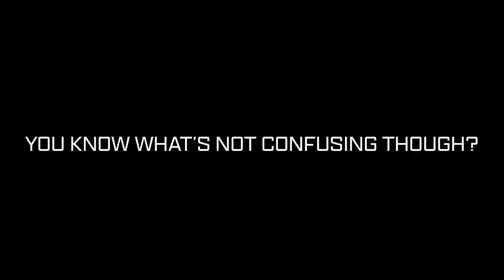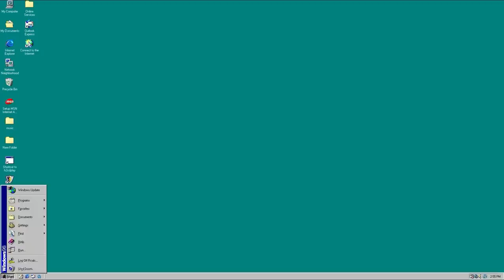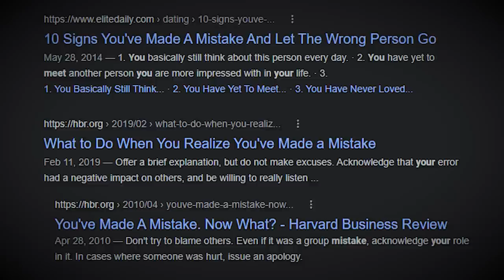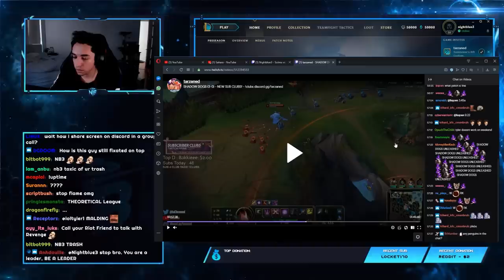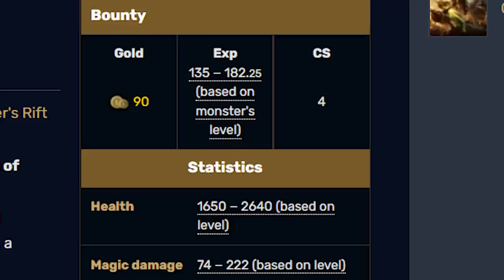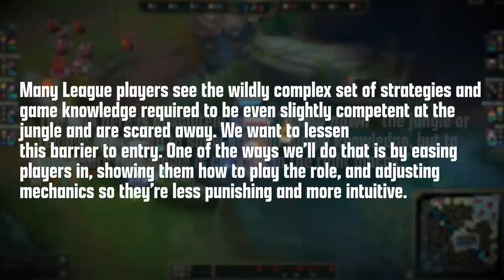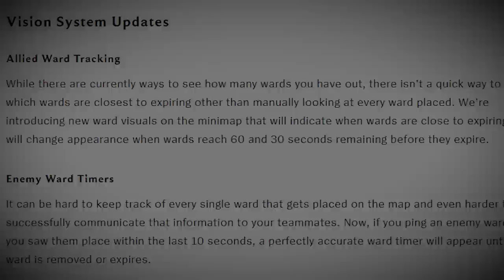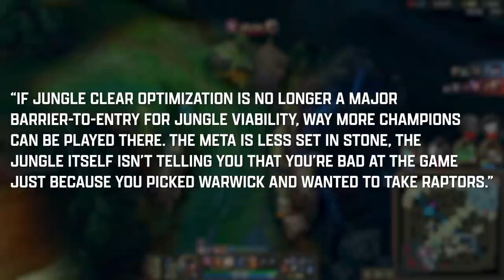The Broken Role That Everyone Hates: Riot Reworking Jungle AGAIN? Preseason 2023 League of Legends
Join the millions of gamers optimizing their setup with the Opera GX browser.

Today, let's talk about a league of legends role that has been the topic of conversation for years about why players don't like to play it. The preseason 13 / 2023 jungle changes with the new  jungle pets, return of chemtech dragon, chemtech soul,  This video was written, produced, edited, and voiced by Kellen (Exil)

Preseason 13 - New Plants! Chemtech Dragon Map

Jungle Guide Preseason 13

LS reacts to preseason 13 PBE new jungle new items return of ROA new tank items